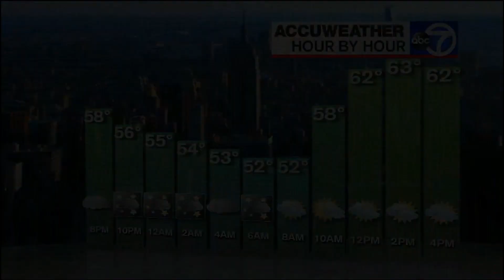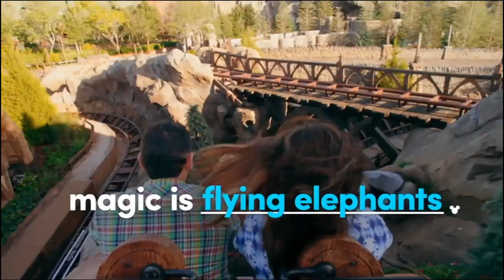2020 Commercials Vol. 223 (ABC - October 18)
0:00 Jersey Mike's - Join Our Team commercial

0:30 Live with Kelly And Ryan - Tomorrow \ Halloween Episode commercial

0:39 Walmart+ commercial

0:55 Reese's - Halloween commercial

1:10 Walt Disney World - The Magic is... commercial

1:39 The Conners - Season Premier commercial

1:55 Supermarket Sweep - Premier commercial

2:24 Who Wants To Be a Millionaire? - Premier commercial

2:39 New York Lottery Numbers for October 18th